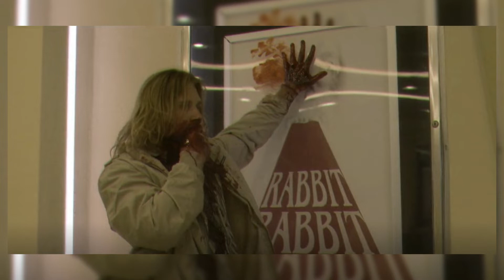Baal der Dämon! AMERICAN HORROR STORIES Episode 5 Review | AHS Spin-Off | Deutsch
Ich analysiere die fünfte Episode von American Horror Stories, dem Spin-off von American Horror Story.

00:00-00:46 Intro (Wer ist Baal)
00:47-01:32 Zusammenfassung der Handlung
01:33-03:43 Review (Spoilerfrei)
03:44-05:42 Review (Spoiler)
05:43-07:35 Fazit

In der fünften Episode von American Horror Stories ("Ba´al") geht es um Liv und ihren Ehemann Matt. Liv will unbedingt ein Baby, allerdings klappt es bei den beiden einfach nicht. Auch die Ärzte in einer Fruchtbarkeitsklinik können ihnen nicht weiterhelfen, also entschließt sich Liv dazu das Geschenk einer fremden anzunehmen: Die übergibt ihr eine Art Fruchtbarkeitstotem. Das stellt sie unter ihr Bett und danach wird sie tatsächlich schwanger. 16 Monate später hält sie dann auch schon ihr Baby in den Armen und das Glück scheint perfekt zu sein. Doch etwas stimmt nicht: Liv beginnt damit eigenartige Stimmen zu hören und Geister zu sehen. Als sie auf dem Babymonitor dann einen gehörnten Dämon aufblitzen sieht ist für sie klar: Durch das Totem wurde der Dämon Baal beschworen – und der will jetzt sein rechtmäßigen Besitzt beanspruchen: Livs Baby.

Baal ist im historischen Christentum ein Dämon und oberster König der Hölle. Baal wurde für gewöhnlich dreiköpfig dargestellt. Der erste Kopf von Baal ist menschlich, der zweite ist eine Kröte und der dritte eine Katze. Er hat eine menschliche Brust und den restlichen Körper einer Spinne. Also Fairerweise muss man dazu sagen, dass Baal eigentlich ein syrischer Fruchtbarkeitsgott war. Die Christen haben aber irgendwann all alten Götter zu Dämonen erklärt. Immer diese Christen… Ob Gott oder Dämon, die fünfte Episode von American Horror Stories handelt eben von diesem Baal und wir schauen jetzt mal, wie er dort dargestellt wird.

Die Handlung von American Horror Stories: Baal war für mich auch total ausgelutscht und zusammengeflickt aus diversen Filmen. Eine Mutter sieht Geister in einer Kamera, das kennen wir aus Paranomal Activity, einen Ehemann, der seine Frau mit dem Kind alleine lässt und ihr nicht glaubt, kennen wir aus The Conjuring und die mexikanische Haushälterin, die extrem Abergläubig ist und sofort schreiend aus dem Haus rennt, als sie das Dämonentotem sieht kennen wir... naja, dass kennen wir halt aus sämtlichen klischee behafteten Horrorfilmen.

Und als in American Horror Stories: Baal dann noch das Ouija-Spiel ausgepackt wurde, war das Klischee-Quartett komplett. American Horror Stories: Baal ist wirklich die erste Episode von American Horror Stories die keine originelle Grundprämisse etabliert hat. Man kann von American Horror Stories: Drive In und American Horror Stories: The Naughty List halten was man will, aber das Setting und die Handlung waren jeweils neu und außergewöhnlich. In dieser Hinsicht hat mich American Horror Stories: Baal überhaupt nicht abgeholt, daran konnte auch Billie Lourd als Liv nichts ändern.

Trotzdem konnte mich American Horror Stories: Baal überzeugen, denn die Episode hat einen phänomenalen Plottwist am Ende. Den will ich hier aber nicht spoilern. Was am Ende bleibt ist eine absolut solide American Horror Stories Episode, die zwar mit keiner originellen Geschichte Punkten kann, dafür mit einer nachvollziehbaren und konsistenten Handlung und einem grandiosen Finale. Im Netz steht American Horror Stories: Baal im Ranking momentan auf Platz 1 der American Horror Stories Episoden, für mich schafft es die Episode aber nur auf Platz zwei hinter American Horror Stories: Drive In, weil ich die Grundprämisse davon nach wie vor für einzigartig und genial halte.

Bael, Medium woodblock, from J.A.S. Collin de Plancy. Dictionnaire Infernal. Paris: E. Plon, 1863. Page 71. Note: Demon described in le Grand Grimoire as being high among the infernal powers. he teaches those that invoke him to disappear at will.